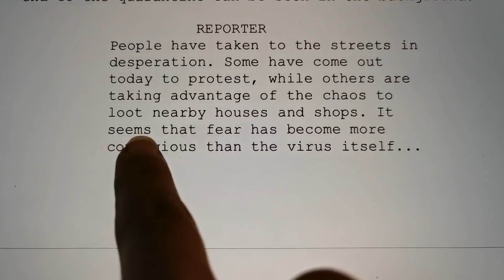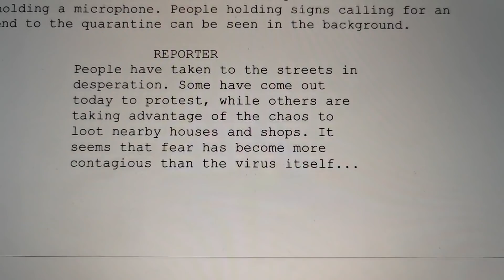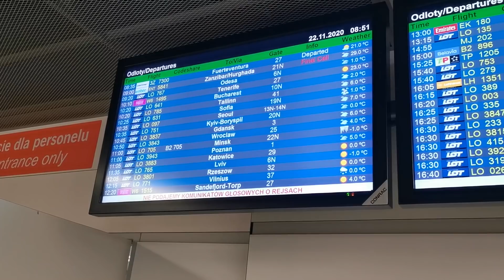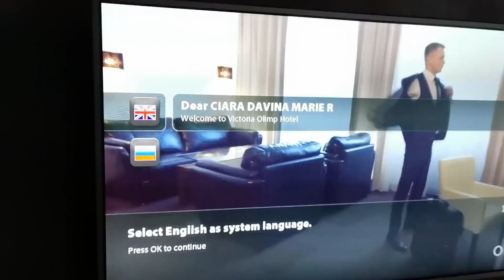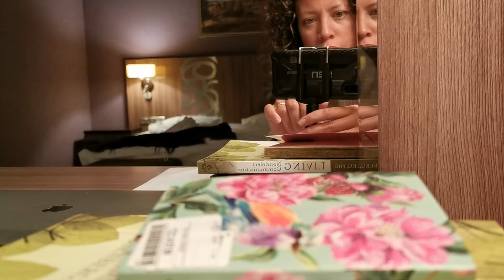Pierwszy wyjazd do Mińska!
Cieszę się, że jesteście ze mną:-).

Kobieca Twórczyni poprzez oczyszczenie
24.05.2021 – 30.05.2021 Maj (wiosenna edycja)
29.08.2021 – 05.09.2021 Sierpień (Wakacyjna edycja)

Marzyłaś o tworzeniu czegoś dla siebie? Czegoś dla świata? Ale nie wierzysz w siebie i swoje umiejętności? Czy chcesz napisać książkę, piosenkę lub otworzyć własną działalność tylko nie wiesz jak zacząć? Ja też tak mam kochane…dlatego zdecydowałam się zrobić turnus kobieca twórczyni.

-Miałam miliony powodów dlaczego nie tworzyć:
-Nie mam czasu
-Kiedy dzieci będą starsze
-Kiedy trochę uspokoi się wszystko dookoła mnie
-Po świętach
-W następnym roku
-Kiedy będzie cieplej
-Kiedy będzie zima i będę mieć więcej czasu..

Pytanie… Kiedy to będzie? Już widzimy, że świat potrzebuje nowych pomysłów, nowych inicjatyw i nowej kobiecej energii. Nasz wewnętrzny twórca to nasz indywidualny sposób przykazywania naszej miłości. Tego kim jesteśmy. Kim chcemy być. Tworząc coś zewnętrznie, tworzymy siebie wewnątrz. Im więcej mamy umiejętności realizowania siebie zewnętrznie, tym głębiej budujemy siebie od wewnątrz.

To może być trudne szczególnie dla kobiet, żeby zacząć pracę z wewnętrznym twórcą. Mamy sporo obowiązków w domu, a w związku z tym mamy często wrzuty sumienia kiedy wykorzystujemy dla siebie część czasu w naszym przekonaniu przeznaczonego dla rodziny.

Dlaczego jest ten turnus? Żeby dać kobietom wsparcie i przestrzeń aby mogły tworzyć coś dla siebie a z czasem, coś dla świata.

Problem też polega na tym, że często mamy przestój energii w ciele, który blokuje kobiety od tworzenia. Dlatego równolegle przy twórczej pracy ważne jest aby wyczyścić swoje blokady. Będziemy spotykać się się popołudniami żeby rozmawiać o naszych blokadach. Popracujemy jako grupa ucząc się wielu technik, żeby wejść do naszego ciała i zobaczyć blokady lub traumy jakie tam są, zrozumieć je i na końcu odpuścić.

Praca twórcy:

Jako grupa będziemy decydować co każdy uczestnik chce tworzyć dla siebie i dla świata. To może być szycie, malowanie, rysowanie, pisanie książki dla dzieci czy dla dorosłych, pamiętnik, scenariusz lub inicjatywa stowarzyszenia, firma, ruch społeczny… cokolwiek co Cię inspiruje.  Zapraszamy do współtworzenia.